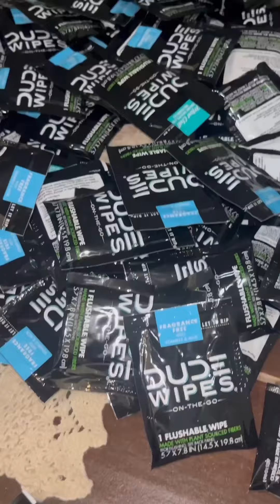Elf…. @dudewipes dudewipes elf elfontheshelf christmas funnyshorts